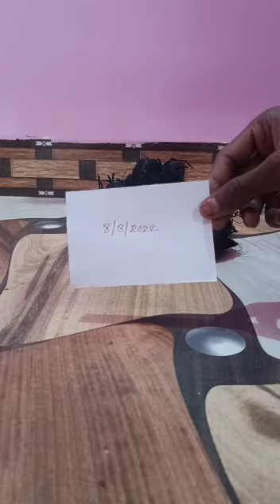Kali haldi original in Hyderabad 9370284172